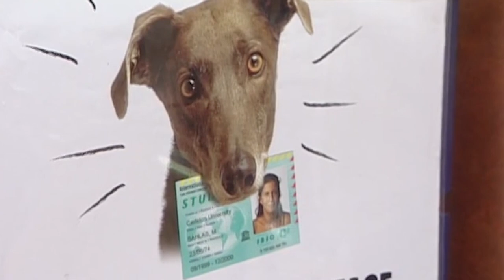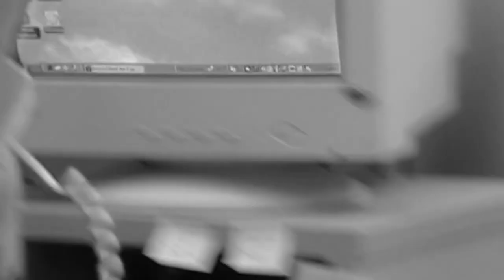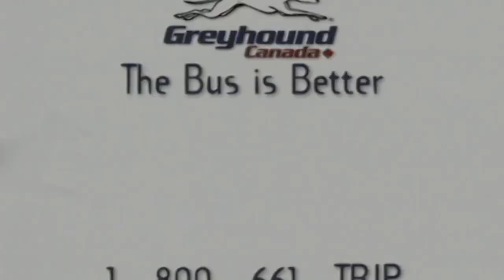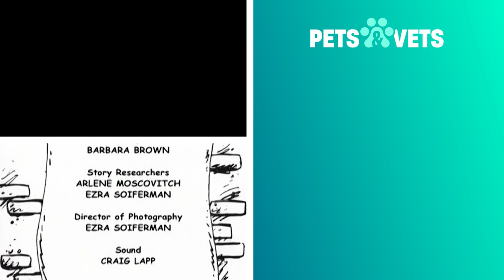Huge Sheepdogs Protect Flocks From Brown Bears | Dogs with Jobs | Pets & Vets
Great Pyrenees dogs are excellent sheepdogs and work closely in a loyal park in order to protect the flock. They are so sturdy, resilient and bold that in Northern British Columbia they are used to protect vast amounts of sheep against wolves and even giant brown bears!

00:00 Greyhound Model
10:18 Sheepdogs Vs Bears
19:30 Goat Herding Dog